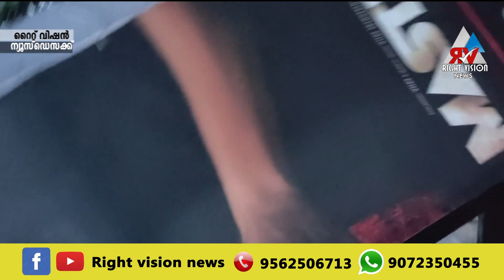ന്യൂസ് ഡെസ്‌ക് :: 10 മാസത്തെ ഇടവേളക്കുശേഷം തിയേറ്ററുകൾ സജീവമാകുന്നു